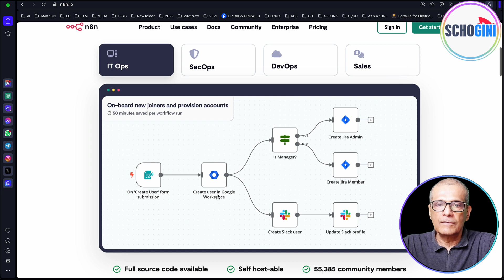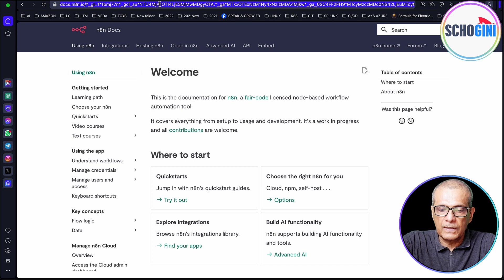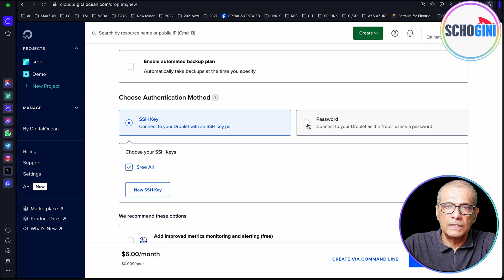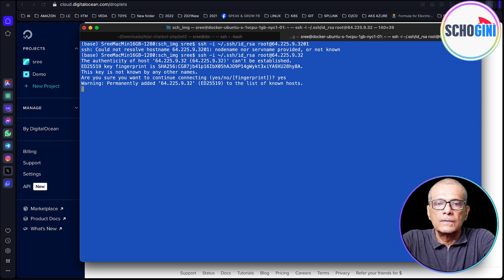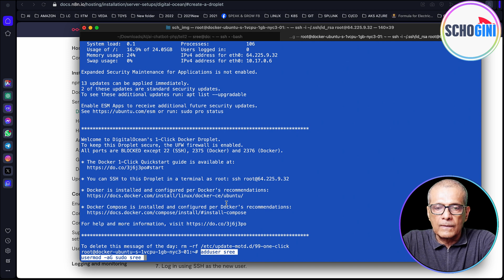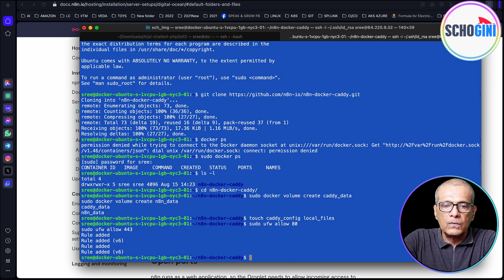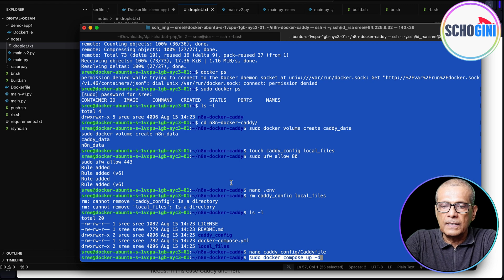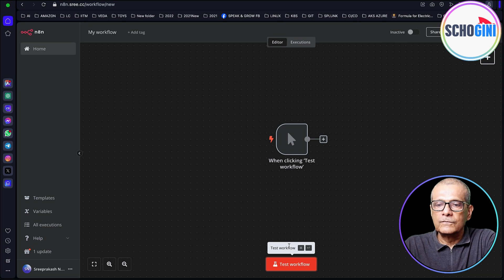Slash Costs by Self-Hosting n8n: Unlimited Automation for Your AI Agency on DigitalOcean!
Discover how to save significantly on automation costs by self-hosting the powerful n8n no-code automation platform on DigitalOcean. Perfect for AI automation agencies, this guide walks you through the setup process, enabling you to handle unlimited automations with ease. Plus, join our free community for exclusive resources, expert advice, and support tailored for your success!

🤖 Need Help? Talk to Our AI Assistant!
Got questions or need assistance? Our AI assistant is here to help you 24/7! Whether you're curious about our communities, need advice on automation, or have specific inquiries, our AI assistant is ready to guide you.

🚀 Ready to level up your skills? Register now for our Live Workshop on AI & Automation!

🎉 Join the Automation Innovators Hub!

🚀 Free Community: Automation Innovators Hub

Unlock the power of no-code automation with our Automation Innovators Hub! Whether you're a beginner or a seasoned pro, you'll find everything you need to elevate your automation skills. As a member, you'll gain access to:
- Expert-Led Workshops: Regular live and pre-recorded sessions from industry leaders.
- Comprehensive Resource Library: Dive into exclusive tutorials, guides, and code snippets.
- Community Support: Connect with like-minded automators to share ideas and get feedback.
- Monthly Challenges: Put your skills to the test with hands-on projects.
- Q&A Sessions: Have your questions answered by experts during our monthly sessions.
- Networking Opportunities: Build your network with professionals and enthusiasts in the no-code space.

🚀 Paid Community: Automation Innovators Hub Pro

Ready to take your automation journey to the next level? Our Automation Innovators Hub Pro offers all the benefits of the free community, plus exclusive perks designed for serious automators:
- 1-to-1 Premium Scenario Consultancy: Get personalized guidance tailored to your unique needs.
- Discounted Scenario Development: Save on bringing your automation ideas to life with our exclusive discounts.
- Custom API Development: Enhance your projects with specialized APIs developed just for you.
- Your Own Hosted Automation: Save costs by hosting your own automations.

Join us and transform the way you approach automation! 💡

Timeline:
00:00 Intro 👋
00:15 Video Roadmap 🗺️
01:02 DigitalOcean Login 🔑
01:15 DigitalOcean Services Overview 🌐
02:29 Droplet Creation Process 💧
05:35 Terminal Access to Droplet 💻
06:45 Docker Container Setup 🐳
08:03 Docker Container Navigation 🧭
09:44 SaaS App Dockerfile Explained 📄
11:52 Python Dependency File Breakdown 📦
12:11 Python App Code Walkthrough 🐍
13:18 Docker Image Build Process 🏗️
13:43 SaaS App Container Deployment 🚀
14:31 SaaS App Access & Testing 🖥️
15:54 Cleanup & Wrap-up 🧹